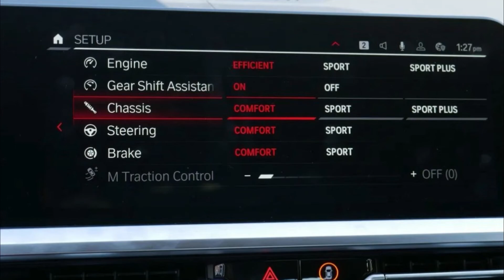BMW M3 in Verde Mantis 2022 Slideshow